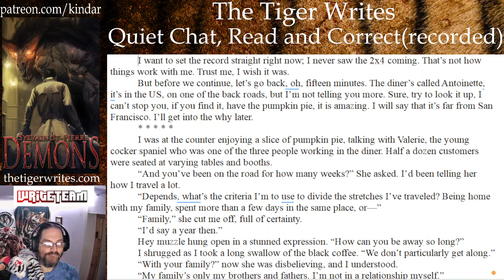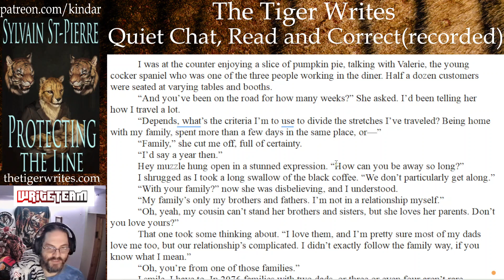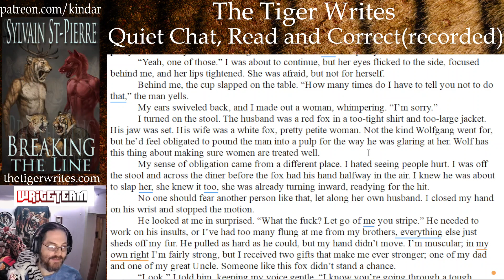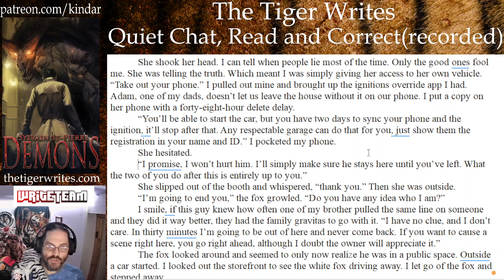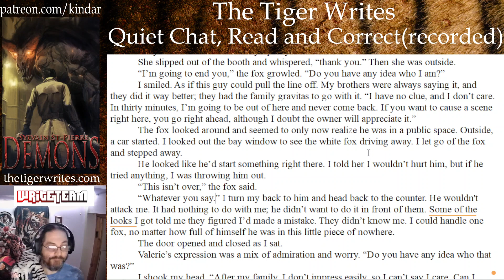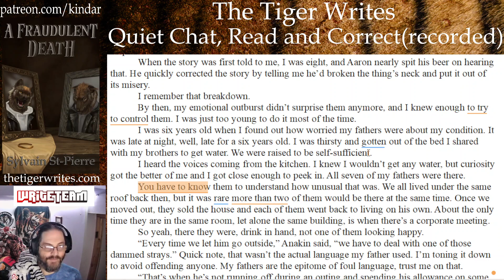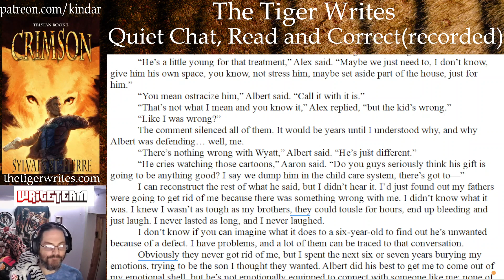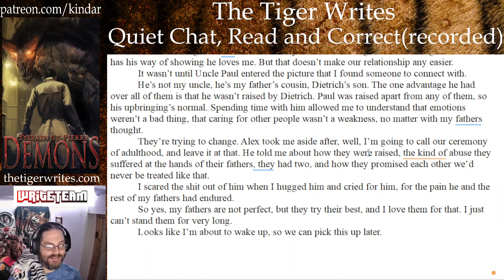The Tiger Reads and Corrects: Feeling the way, CH 01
Feeling the Way is Wyatt Orr's story as he travels North America, acting as his family's contact to the rest of the Society, and  as a way of staying out of his family's ways.

Wyatt is the emotional sheep of the Orr family. Gifted with Empathy, being as violent comes just as naturally to him as his fathers and brothers, but comes with the cost of caring about the damage he inflicts.

Feeling the Way is my exploration of the world of Inheriting the Line 30 or so years after the events of the Initiation series (Coming) through the eyes of Wyatt Orr, as he does jobs for his family, other families, and deals with the messes his brothers make.

the story will contain indirect spoilers for the events in Inheriting the Line as well as Initiation.